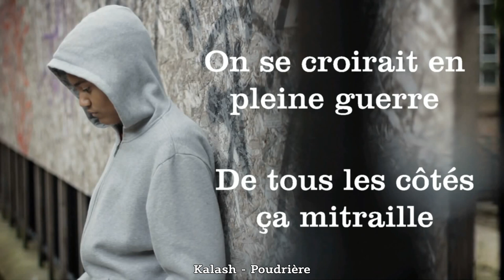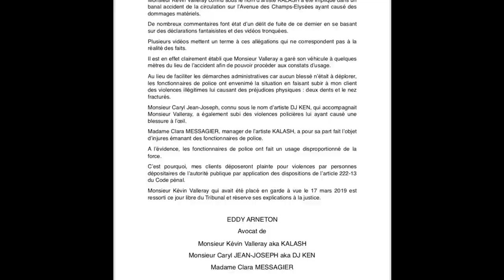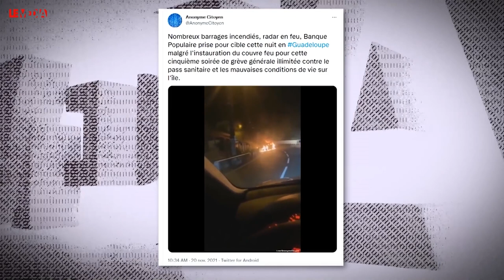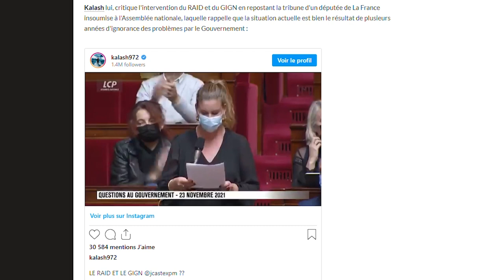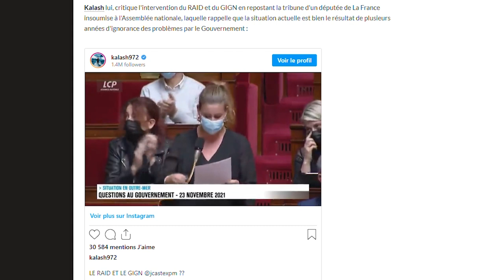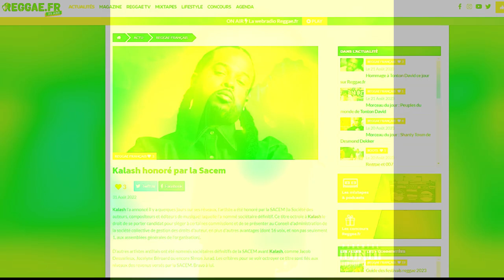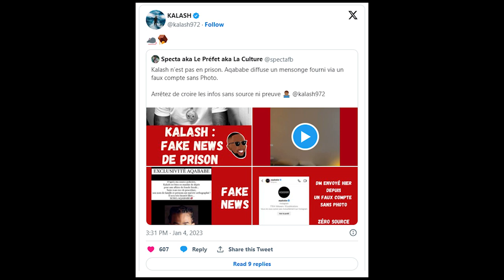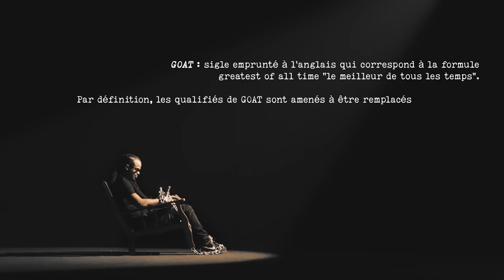RMS S02EP02 - Kalash - Le nouveau rois du Dancehall FR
BIOPIC SUR LA CARRIERE DE KALASH.

00:00 Intro
00:13 Enfance
02:40 Premiers projets 2007
04:50 Album "Kalash" 2010
06:38 Mixtape "Special K" 2012
07:24 Album "2# Classic" 2013
08:55 Mixtape "Special K vol 2" 2014
09:50 Album "Kaos" 2016
12:12 Live à Olympia 2016
13:16 Album "Mwaka moon" 2017
16:14 Collab & Inédits 2018
18:56 Collab & Inédits 2019
21:48 Album "Diamond Rock"
23:18 Arrestation par la police
24:12 Collab & Inédits 2020
26:02 Covid & Emeutes Guadeloupe
30:34 Album "Tombolo" 2022
31:53 Titre Sacem
32:14 Collab 2023
32:53 Rumeur d'emprisonnement
33:05  Send dem to hell & Doliprane
33:38 Les Flammes
35:30 Procès en correctionnelle
35:41 G.O.A.T & Longtime
36:13 Outro